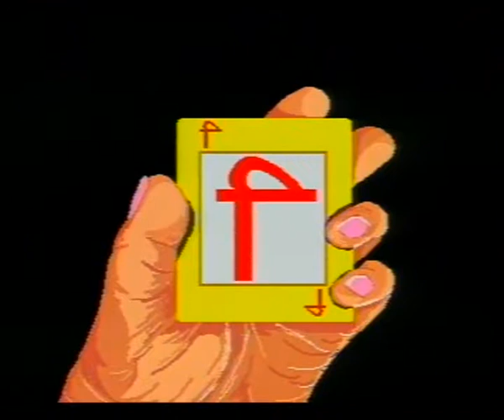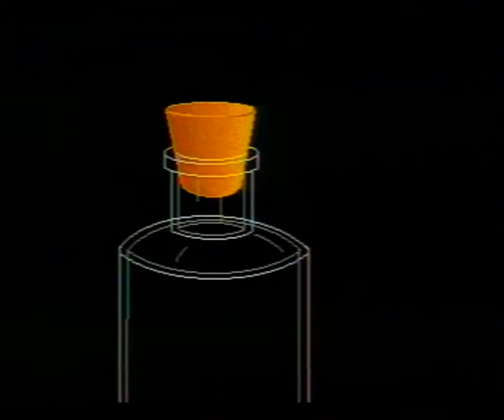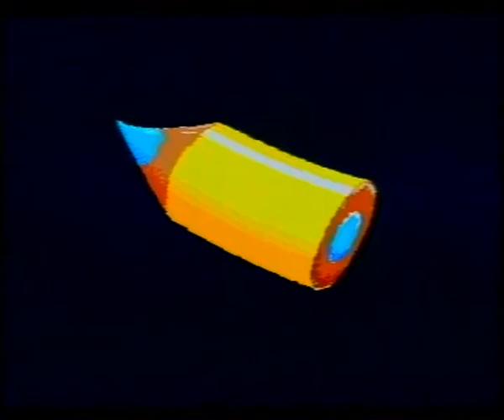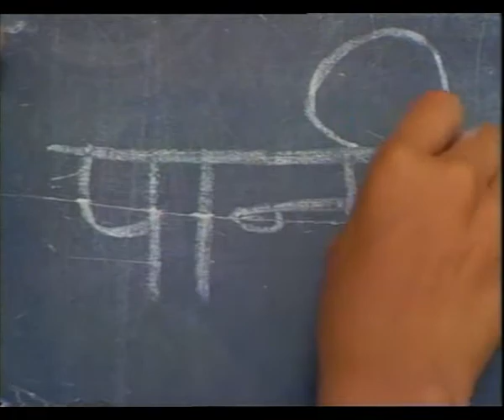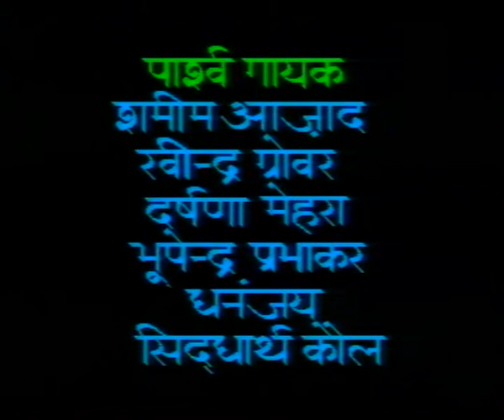CHAURAHA EP 8